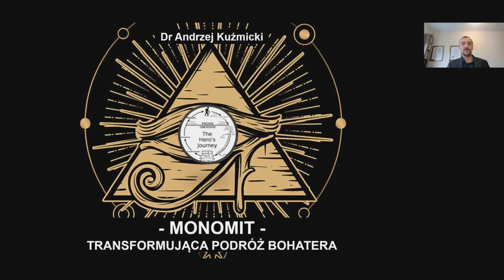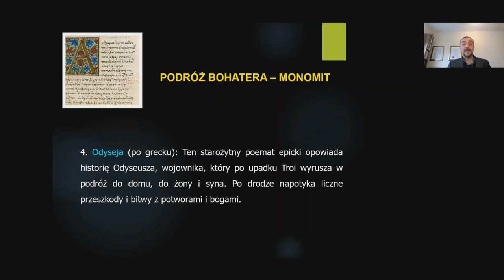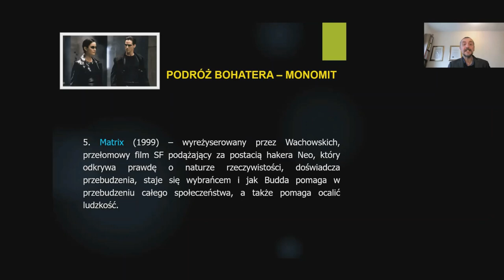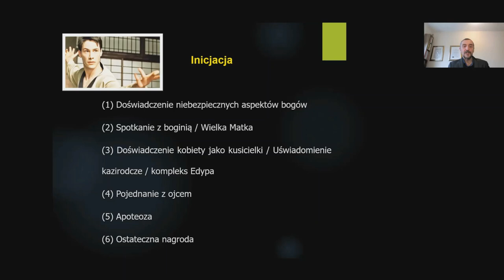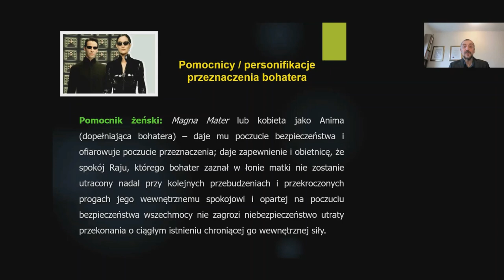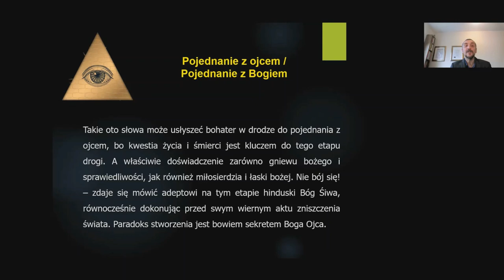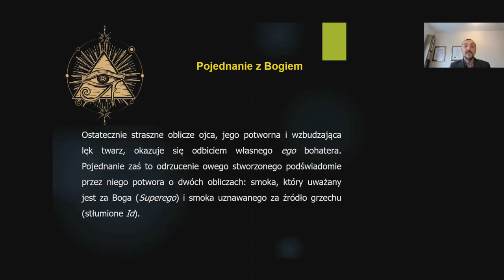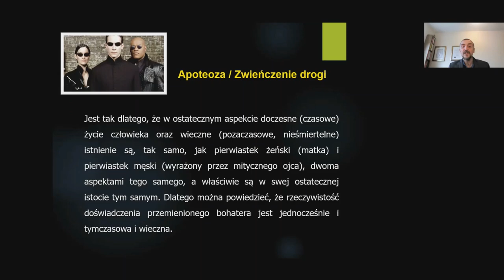MONOMIT - PRZEMIANA BOHATERA - analiza symboliki filmu 'MATRIX'. Oto archetypy którymi żyjemy!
Oto wykład o archetypowych wzorcach doświadczania pt.
"MONOMIT - TRANSFORMUJĄCA PODRÓŻ BOHATERA".
Oraz analiza filmu 'MATRIX'.
Poznasz tu szczegóły przemiany bohatera, jej etapy, wyzwania i cele.  Oto archetypy którymi żyjemy!

Poznasz tu wybrane wzorce archetypowych doświadczeń wsparte o obrazy z współczesnego kina.
Wykład opiera się na psychologii C.G Junga z jego koncepcją stawania się człowieka, z przemianą psychiczną i archetypem Jaźni.

 Zapraszam!

W 'Komentarzach' możesz też podzielić się swoimi przemyśleniami na temat doświadczeń archetypowych.

W ramach mojej praktyki pomagam osiągać pełnię swojego potencjału, wspieram rozwój osobowości i ułatwiam rozwiązywanie problemów w życiu osobistym.

Zapraszam!
Dr. Andrzej Kuźmicki
polskiPsycholog.com